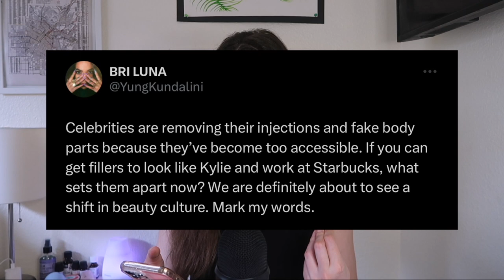Celebrities Promoting Harmful Ways To Achieve Body Ideals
enjoy & dont forget to tweet/ig story me a screenshot of you listening!

support the podcast! use this amazon link when making purchases

my fav books/products/health